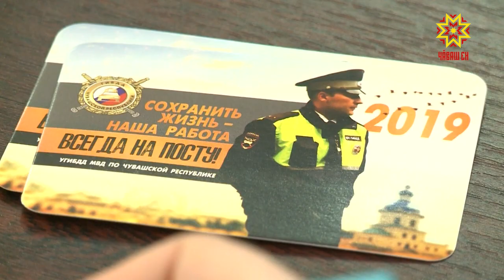О результатах работы в 2018 году говорили и в ГИБДД Чувашской Республики.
Хотя количество ДТП сократилось, поводов для беспокойства по-прежнему достаточно.